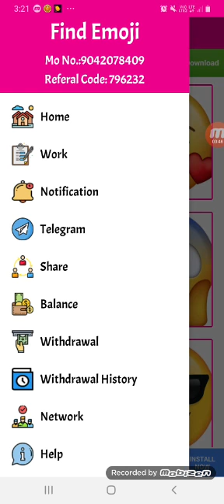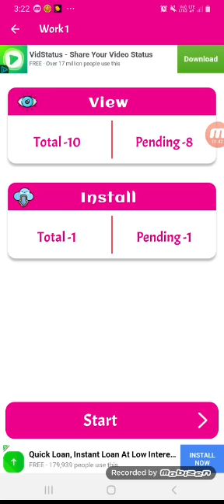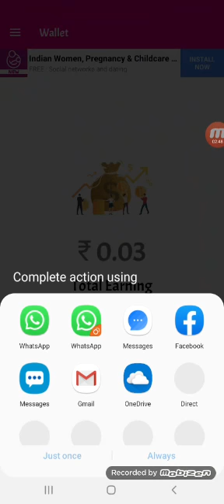New More Patym Cash Earnings App Complete Easy Work in Tamil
Hi Friends,